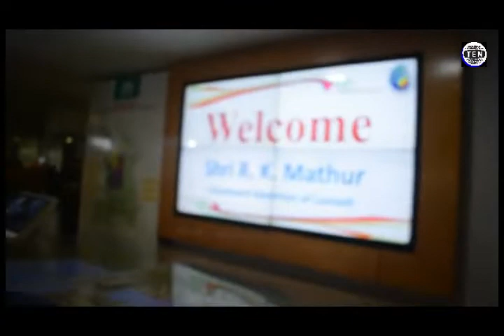Lt. Gov. of Leh Ladakh R.K Mathur visits India Expo Mart to Inaugurate Leh Ladakh Pavillion | SATTE